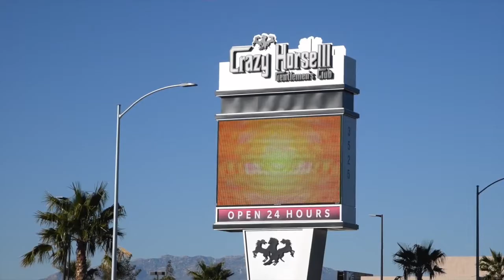We are the Vegas Raiders